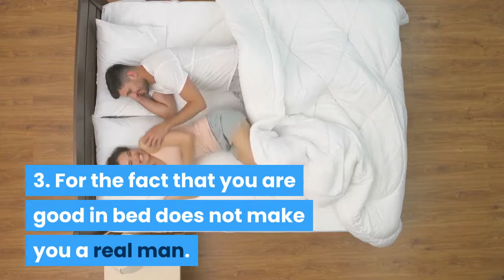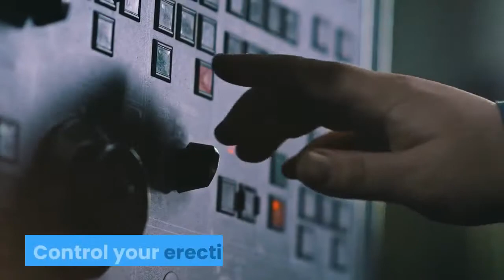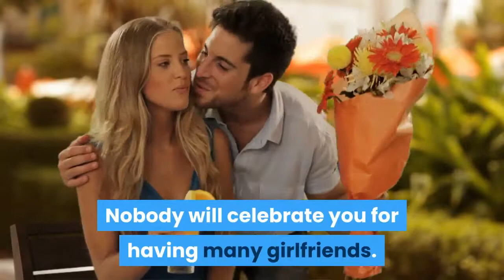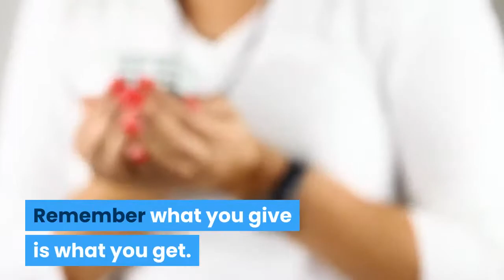SEX IS SWEET BUT THERE IS A POISON BETWEEN THEIR LEGS! BEWARE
WORDS CREDITS TO BARAKUMO SOLOMON ODEDE
SOURCE: FACEBOOK

This video contains some important facts about relationships,sex and being faithful.